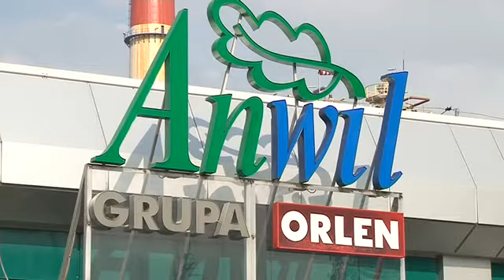Prezydent miasta chce zmian właścicielskich w Klubie Koszykówki Włocławek do 30 września